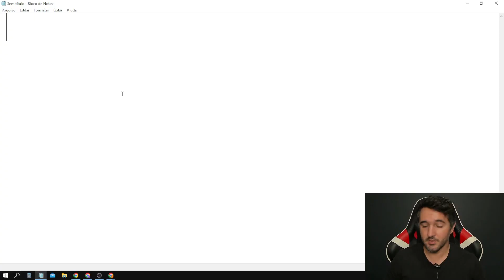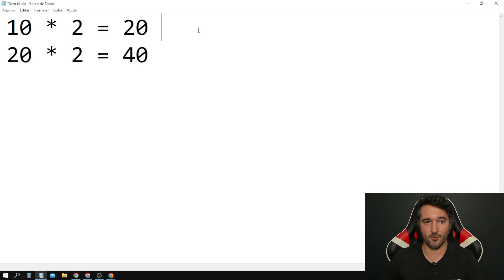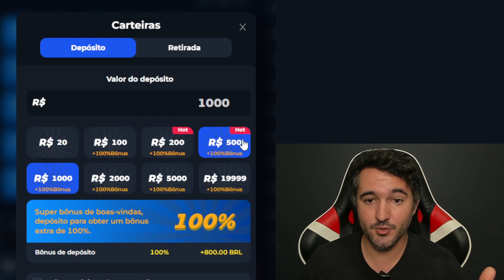GANHE R$50,00 AGORA - SAQUE VIA PIX - COMO GANHAR DINHEIRO NO PIX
R$100,00 no pix em 5 minutos!

Ganhe dinheiro na internet com aplicativo para ganhar dinheiro e tenha uma renda extra online com app que paga no pix com este site que pagou R$200,00 no pix em 10 minutos.

Ganhe dinheiro no pix agora no canal savio augusto com app para ganhar dinheiro e conheça aplicativo pagando na hora de como ganhar dinheiro na internet.

Tenha uma renda extra online e ganhe dinheiro na internet trabalhando em casa pelo celular.

IMPORTANTE!